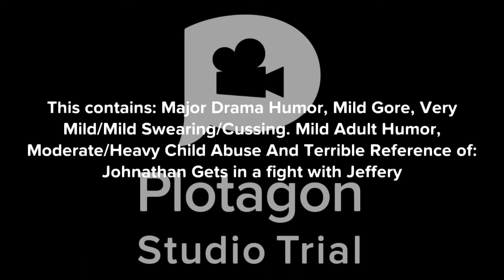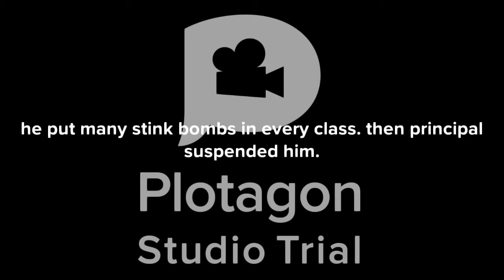The Plotagon Studio Battle 2: Matthew Gets In A Fight With Adam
also i made a little mistake. sorry everyone.
Woah. I reached 12 minute long. I never reached 12 minutes. Lol.